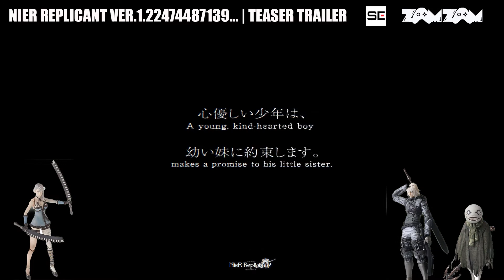NieR Replicant ver.1.22474487139 | Teaser Trailer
Keep following our social channels!

Share AND LIKE NieR Replicant ver.1.22474487139 | Teaser Trailer